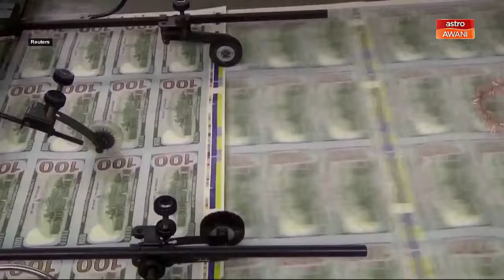Adakah The Fed Akan Turunkan Kadar Faedah Bulan Ini?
Ketua Ekonomi Bank Muamalat Malaysia Bhd, Dr Mohd Afzanizam Abdul Rashid, membincangkan jangkaan penurunan kadar faedah oleh Federal Reserve dan kesannya terhadap Malaysia, termasuk bagaimana Bank Negara Malaysia mungkin bertindak balas dan impaknya terhadap pasaran kewangan dan nilai ringgit.